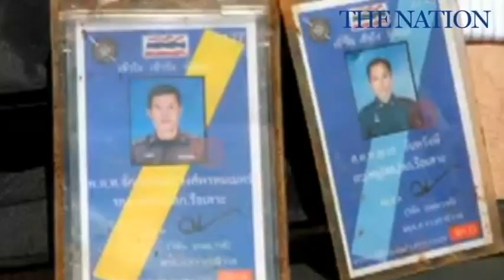Narathiwat blast kills 3 officers.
Narathiwat blast kills 3 officers.Ending a lull in insurgent attacks in recent weeks, a roadside bomb in Narathiwat's Rusoh district yesterday killed three policemen, including a much-decorated senior officer, and seriously wounded three others when it detonated as their vehicle was passing.